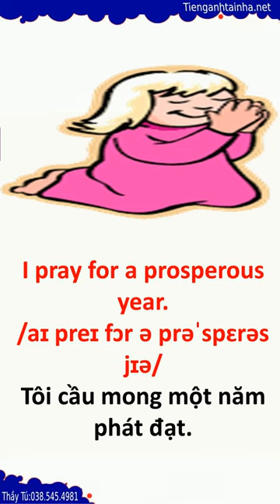Bài 398 What do you do on the first day of Lunar New Year